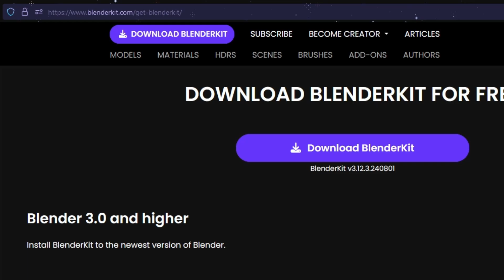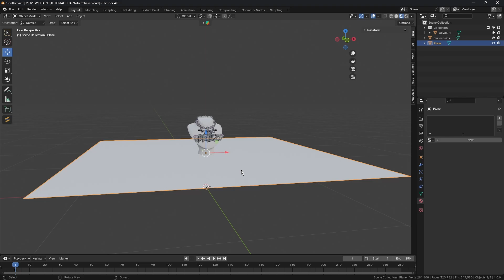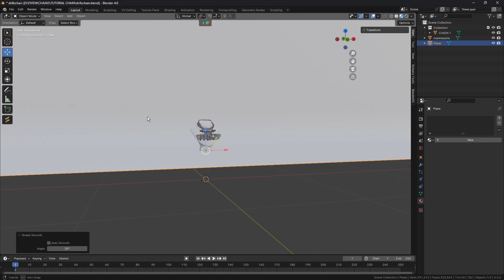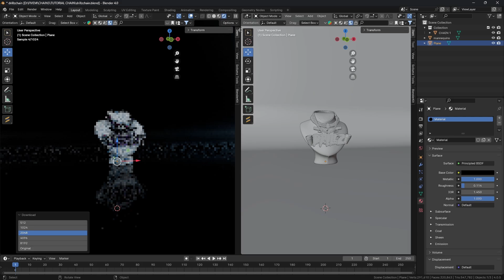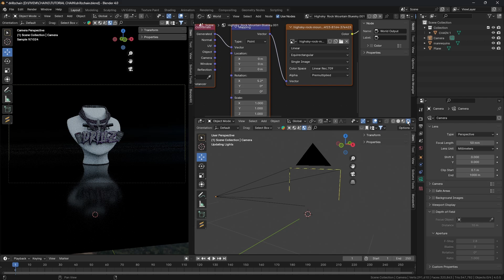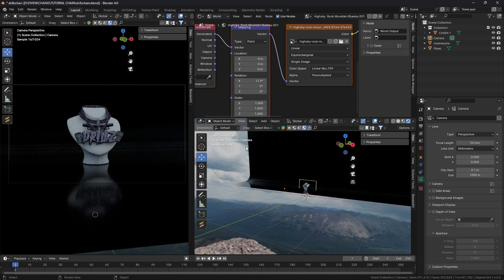Blender Rendering Made Easy - TUTORIAL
A FANTASTIC GUIDE TO HELP YOU CREATE STUNNING RENDERS OF YOUR OBJECTS IN BLENDER!

In this quick tutorial, we will walk you step-by-step through the entire process of rendering your models, ensuring that you achieve breathtaking results that showcase your creativity and skills. Whether you are a beginner looking to get started or an experienced artist seeking to refine your techniques, this guide has something for everyone.

By joining our community, you will gain access to a wealth of knowledge, inspiration, and support from fellow Blender enthusiasts who are eager to help you on your creative journey. Don't miss out on the chance to connect with like-minded individuals who share your passion for 3D modeling and rendering!

⚠️ UPDATE: Access to the Support Discord
The Discord is no longer fully free to access. To use the help/support channels, you’ll need to become a YouTube Channel Member (from just £2/month).
and click the “Join” button (PC only).

However, if you're looking for services like us making chains for you, you can still access the relevant channels for that without needing a membership.

Thanks for supporting the community! 💙

to enhance your rendering experience with a fantastic library of assets and tools that will take your projects to the next level. Get ready to elevate your Blender skills and create stunning visuals that leave a lasting impression!